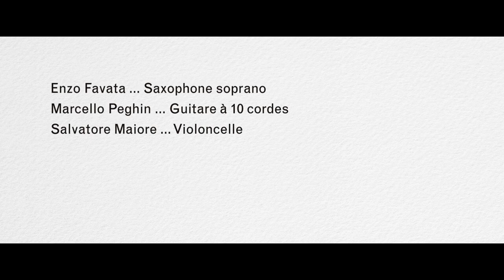Enzo Favata in concerto all'Istituto italiano di cultura di Parigi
Video del concerto tenutosi presso l'Istituto italiano di cultura di Parigi il 12 marzo 2019.